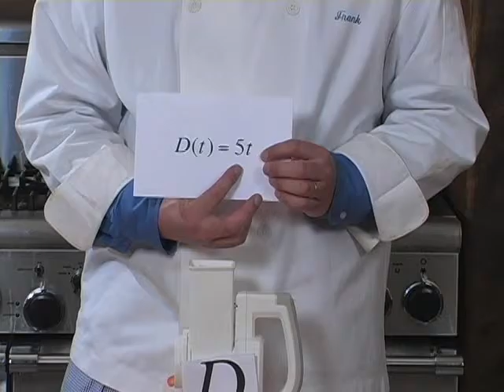Calculus - A Gentle and Intuitive Introduction Part 2 Functions